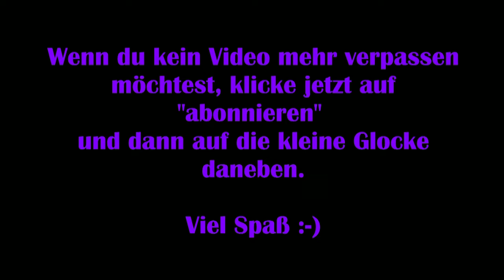A Plague Tale Requiem #10 – Die zerstörte Stadt [Lets Play]